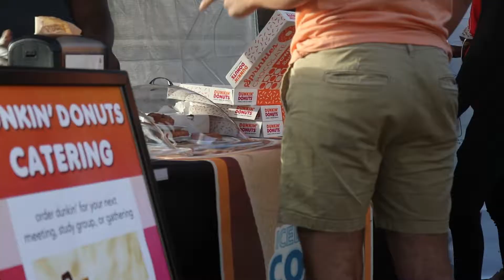Fall Food Fest 2018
FAU Dining Services - part of Business Services on campus - hosted its inaugural Fall Food Fest event this year for students, faculty, and friends of the university.